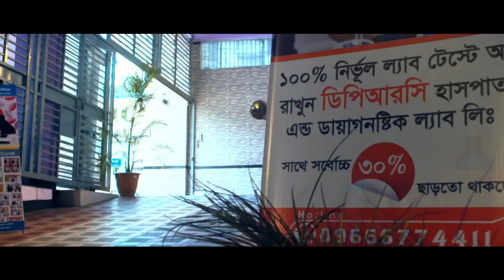আর্থ্রাইটিস আসলে কি? এই রোগে কি হতে পারে? সবার জেনে রাখা উচিত | Arthritis Treatment